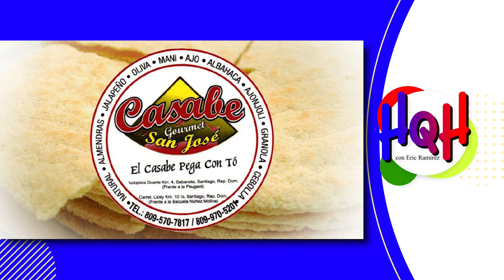HOY QUIERO HABLARTE - 13-01-2024. Tema: Cómo vivir nuestro Bautismo?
Eric Ramírez, Tema: Cómo vivir nuestro Bautismo?
Cmo bautisados estamos llamados a predicar con nuestro testimonio de vida.